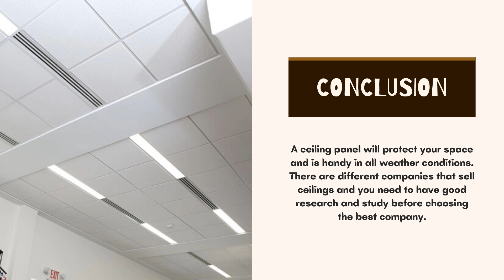Features of The Best Ceiling Panels That You Should Know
Find an expert o fit the ceiling panel and you are ready to go. So now you can experiment with drop ceiling or drywall ceiling panels to give the much-needed festive boost to your home.